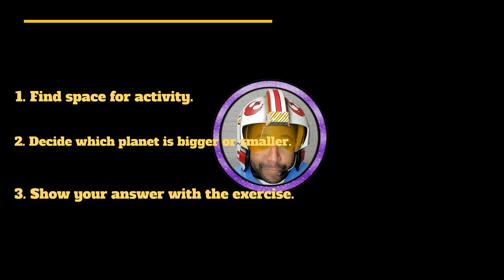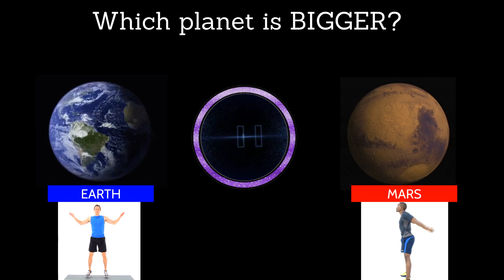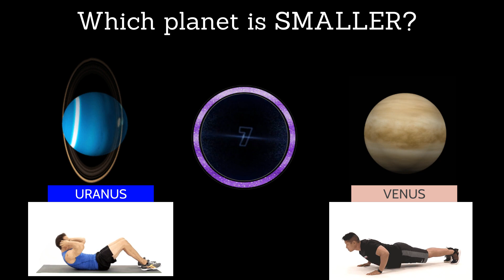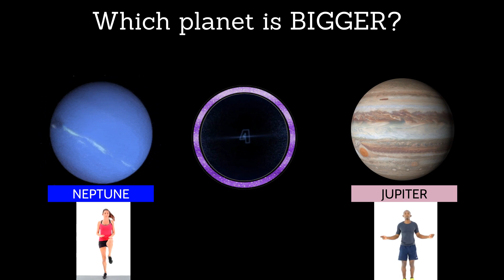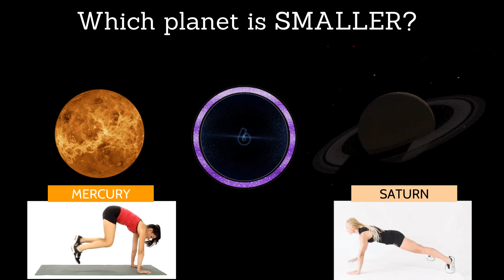Planet Proportions - Exercising in the Solar System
Students will do different exercises while comparing planet sizes (Hey - that rhymes).  Science integration in a warm-up activity.